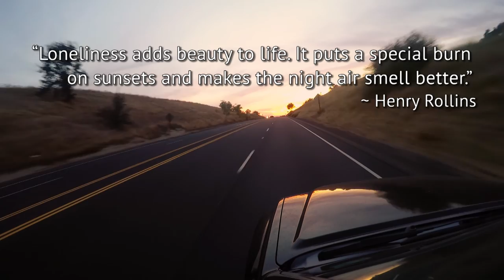Lots of fun stops! A "Big Stuff" find and Trains, Trains, Trains.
Wayne On The Road EP046

Lots of stops in this one as I narrate through them. From a couple of days shooting. Byron Springs Hotel fail, Don Edwards Wildlife Refuge, a “Big Stuff” find in San Jose, Historic La Grange California, Historic well used in TV and movies Jamestown California with lots of time spent in their State Park of Railtown 1897 which was a fun afternoon and more.

Other Music used (in order):
“Dreamland”  - The 126ers (Youtube music library)

All camera work: Wayne Stadler
Edited by: Wayne Stadler

All photos can be purchased as prints or licensed for commercial use.